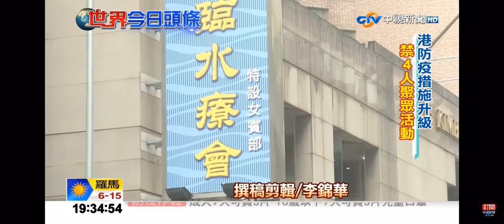2020-03-28中視新聞全球報導-世界今日頭條